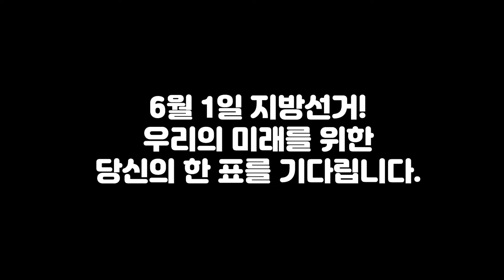2022 겨울방학 공모전 2팀 [4년, 기다릴게]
안녕하세요! GACHON KIBS입니다!

2022 겨울방학 공모전 2팀이 아름다운 선거: 61초 영화제에 출품한 영상입니다!

"꼭 6월 1일이어야 돼?"
"오래 안 걸리니까, 잠깐이라도 와 줘"

2018년 6월, 여자는 남자에게 날짜가 적힌 쪽지를 건넨다.

약속 당일인 2022년 6월 1일.  아무리 기다려도 남자는 오지 않고, 여자의 속은 타들어만 가는데'''.

과연 남자는 4년 전 약속을 지킬 수 있을까?